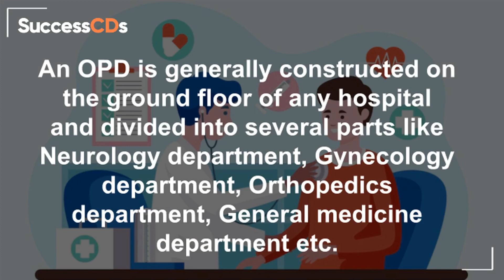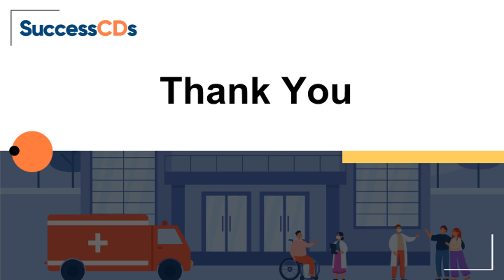OPD Full Form | OPD ka Full form kya hai? | OPD Full form in Hindi | GK Full Form | SuccessCDs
✔️ What is the full form of OPD?  The Full form of OPD is Outpatient Department. An OPD is designed to be a first contact point between the patient and the hospital staff in a hospital department.

The video solves  the following queries

OPD Kya Hai - आपने यह देखा होगा कि हर अस्पताल में ओपीडी का एक अलग विभाग होता है,जो रोगी और अस्पताल के कर्मचारियों के बीच में संपर्क की पहली स्थिति मानी जाती है।
कोई भी मरीज सबसे पहले अस्पताल में प्रवेश करता है तो उसे OPD (Out patient department) डिपार्टमेंट में लेकर जाया जाता है।
फिर उस पेशेंट की स्थिति के अनुसार ओपीडी का कर्मचारी  तय करता है कि मरीज को किस विभाग में जाना चाहिए।
एक अस्पताल का ओपीडी विभाग हड्डी रोग विभाग, न्यूरोलॉजी विभाग, स्त्री रोग विभाग शामिल होता है।
अगर यहां से मरीज की हालत में सुधार नहीं देखा जाता है, तो उसे आईसीयू में शिफ्ट किया जाता है

✔️ OPD ka full form kya hota hao.
✔️ OPD का फुल फॉर्म है
✔️ OPD का फुल फॉर्म क्या है
✔️ OPD Full form in Hindi
✔️  what is the full form of OPD?
✔️  OPD kya hai

SuccessCDs Education has over 1.2 million subscribers and over 1600 videos on CBSE Science, Social Studies, Hindi, Sanskrit from class 7 to 12 and Current Affairs, General Knowledge, Self Improvement, and other Test preparation videos for various entrance exams.

) is one of the leading portals on School Lessons from Classes 6 to 12 and info on Entrance Exams and Admissions in India.